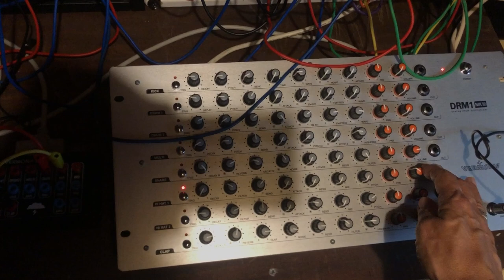07.14.2024 Synton Fenix